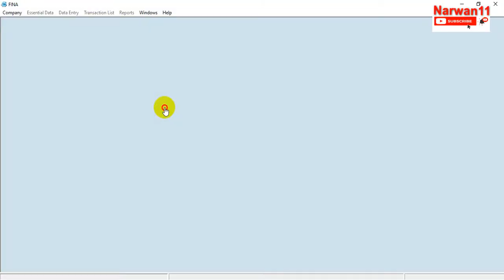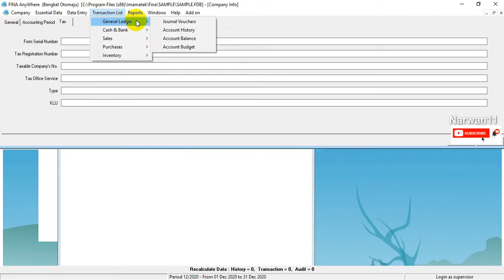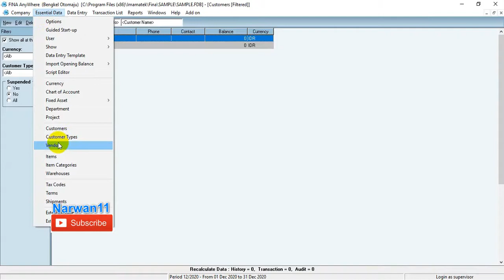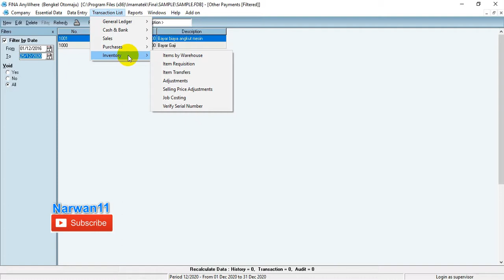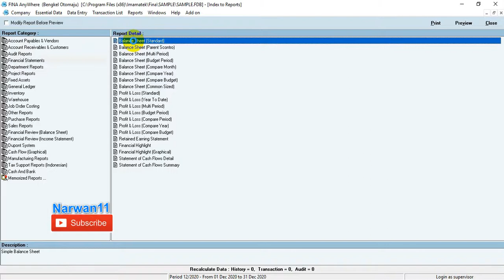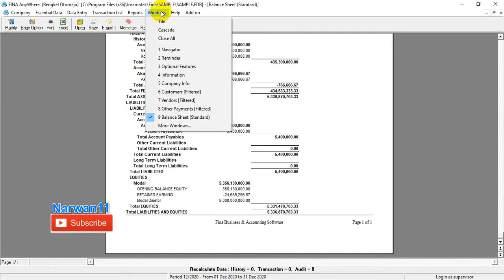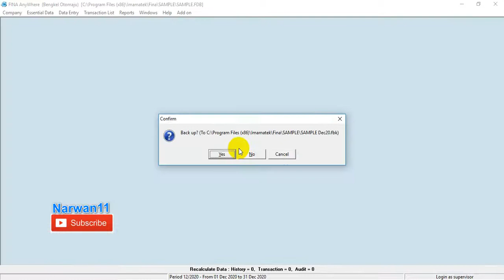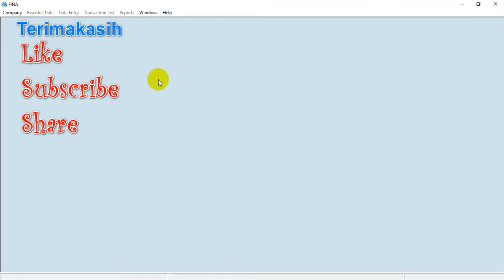Menu pada Fina Accounting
Kali ini kita eksplor menu pada aplikasi Fina
FINA software akuntansi merupakan aplikasi akuntansi paket berbasis Windows di dunia yang dapat di-customize dengan cepat. Apa saja menu pada Fina?
Fina salah satu aplikasi yang menyediakan full version untuk versi free nya